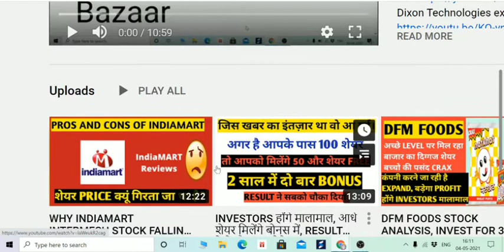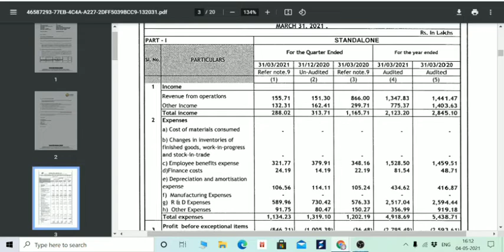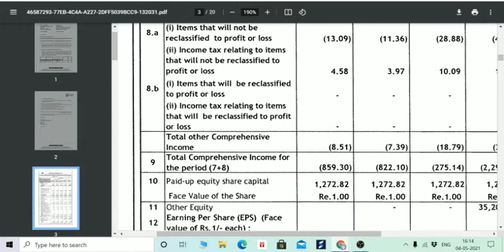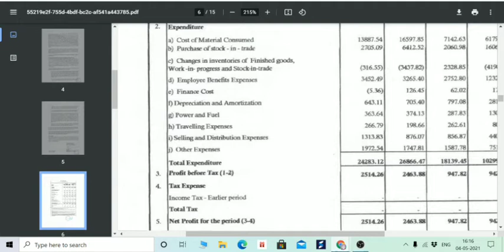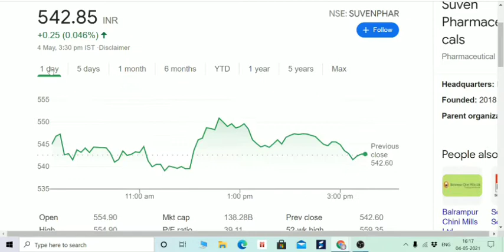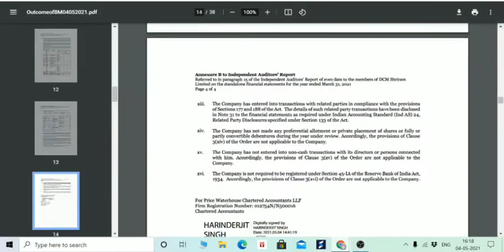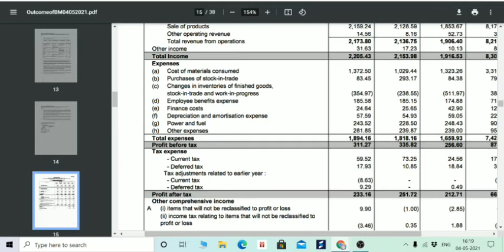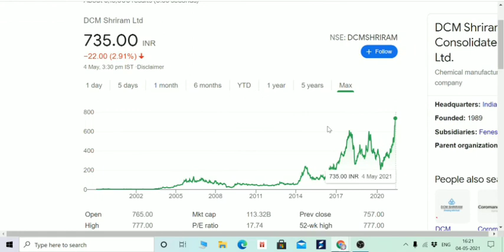Q4 RESULT, SUVEN LIFE Q4 RESULT, MOREPEN Q4 RESULT, DCM SHRIRAM Q4 RESULT